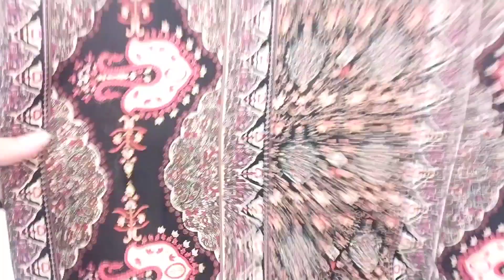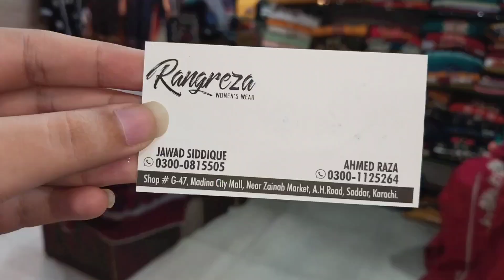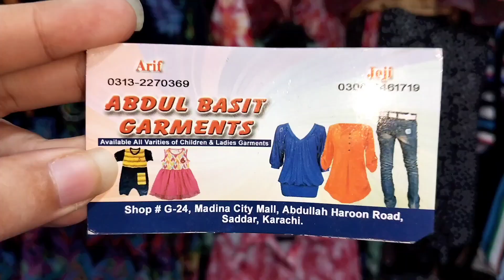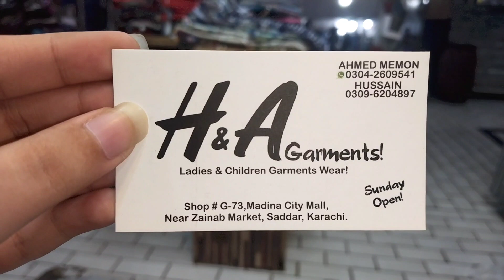Madina City Mall Karachi | Footwear,dress, western dresses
ASSALAMU ALAIKUM WELCOME!!

How are you I hope you all are fine and doing well.

Today I am going to visit Madina City Mall Karachi Pakistan.